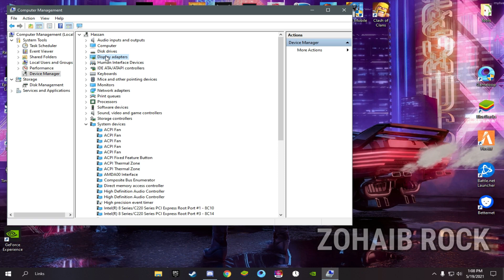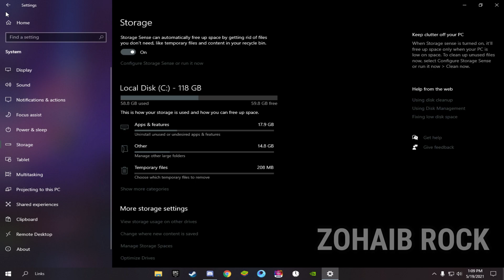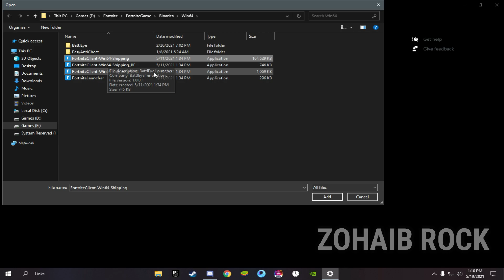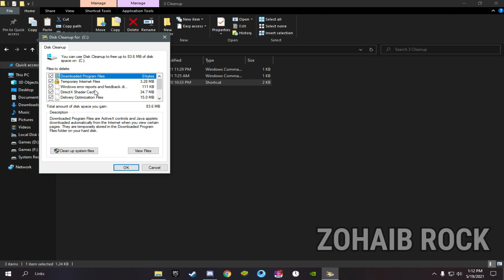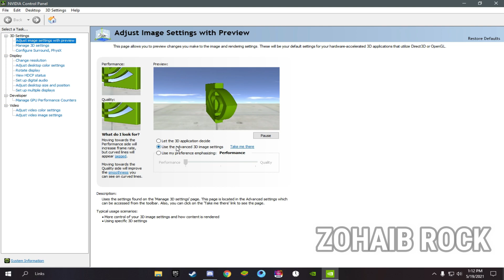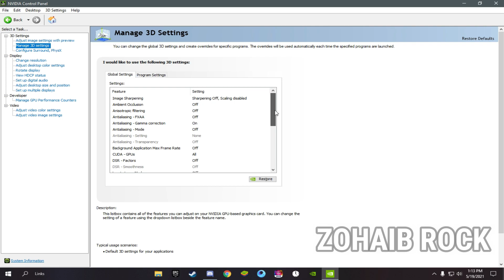NVIDIA CONTROL PANEL Software New update 466.47 (2021 FOR Best Setting Gaming)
This Video is about Nvidia Control Panel Software Settings For Gaming and Boost FPS & Performance

In this video, I am gonna show you how to get more fps with AMD Radeon GPU. This is Nvidia Control Panel best settings for gaming. Simply just follow these steps and boost Nvidia performance.

Nvidia Control Panel best settings for Fortnite, GTA 5, CSGO, Apex Legends & Valorant.

How to Optimize Nvidia Control Panel For GAMING & Performance | BEST Nvidia Control Panel Settings

My Computer (PC) Specs:
CPU: Intel Core i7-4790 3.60GHz
GPU: AMD RX 570 4gb
RAM: 16 GB
Motherboard: ASROCK-Z87 PRO 3
Power Supply: EVGA 80 Plus Bronze 850W